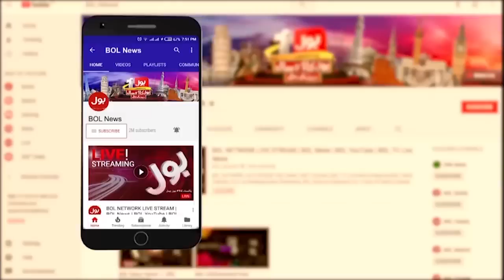Imran Khan Arrest Plan | PDM Big Game Exposed | Shehryar Afridi Inside Story | Breaking News